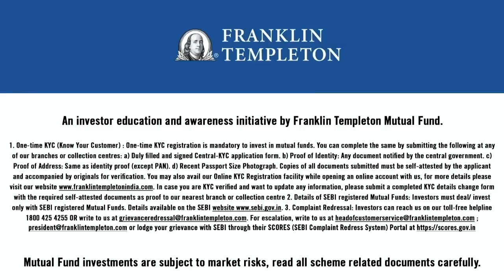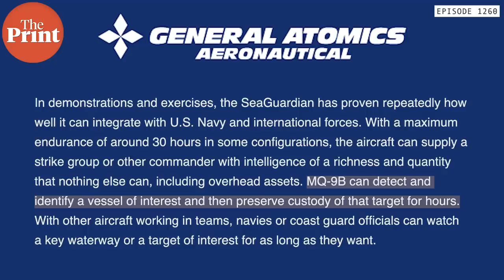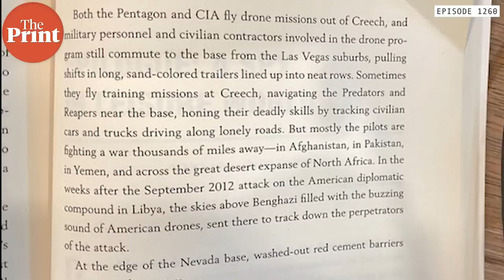Surveil, hunt & probably eliminate: What India’s deal for MQ-9B drones means for Navy, Army, IAF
The age of drones is upon us, but like all procurement of Western weapon systems, deal involving MQ-9B Predator B drones has run into controversy. In episode 1260 of CutTheClutter, Editor-in-Chief Shekhar Gupta looks at how India will use MQ-9B drones & how they differ from earlier Predator versions.